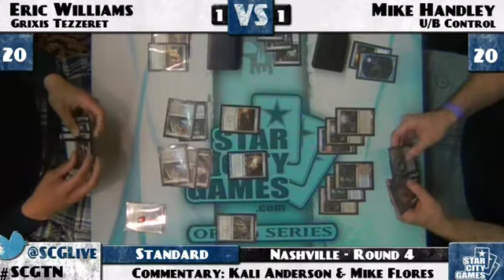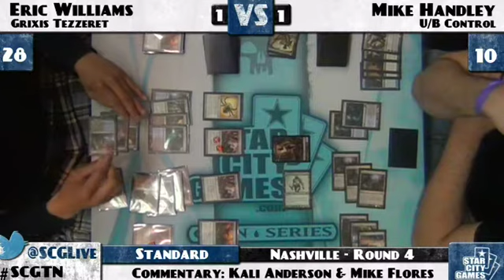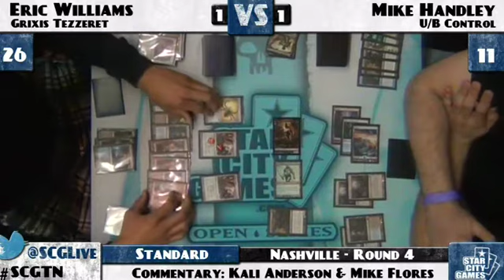SCGNASH: Round 4b - Eric Williams vs Mike Handley | Standard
From SCG Nashville on October 8, 2011